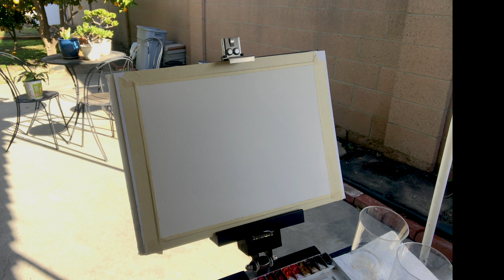Watercolor - Vase and Flowers｜Timelapse｜Demonstration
This is Timelapse demonstration in watercolor 🌼
Flower and Vase.

Please Leave the comments if you have any questions.